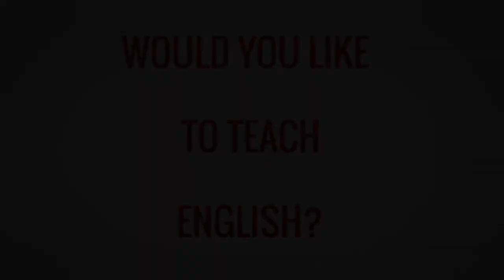TESOL TEFL Reviews - Video Testimonial – Youcef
In this TESOL review video, Youcef shares his experience of taking a TEFL course with ITTT. He loved the course and enjoyed learned a lot about teaching methods, different techniques, and classroom management. He is now ready to take his new-learned skills into his classroom and provide his students with the best learning experience possible.